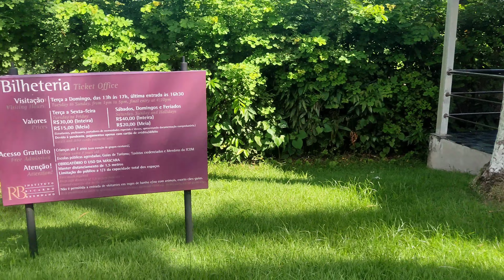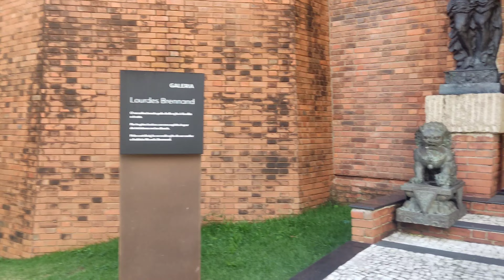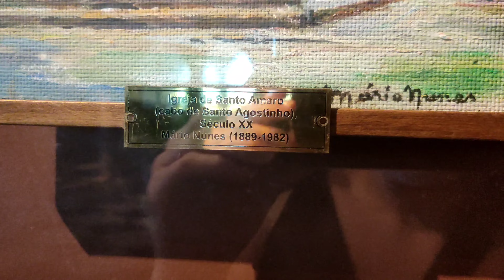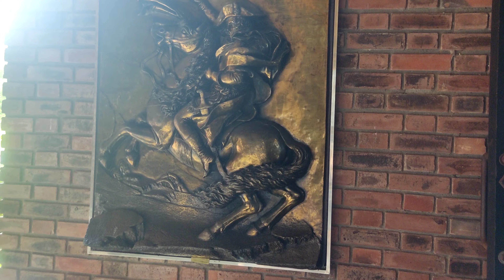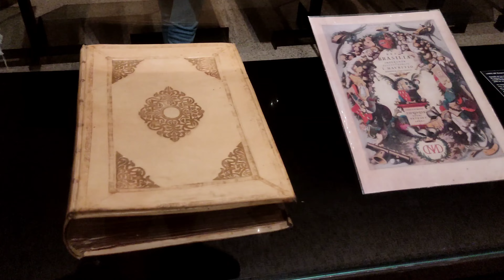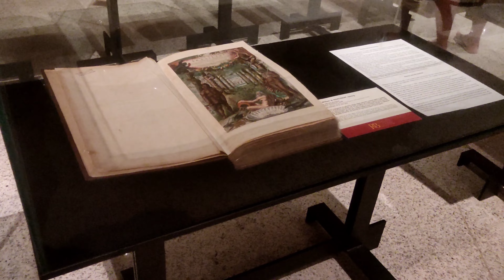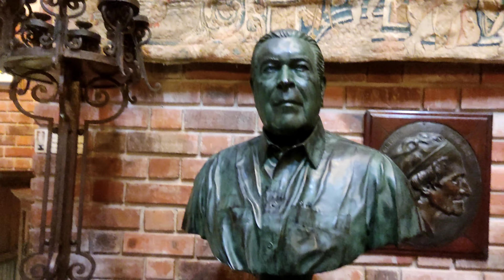Art museum inside a castle - Recife/Brazil [4K]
Hey guys! This castle is located in Recife/Brazil, amazing, isn't? I really liked!

Bye! Over There